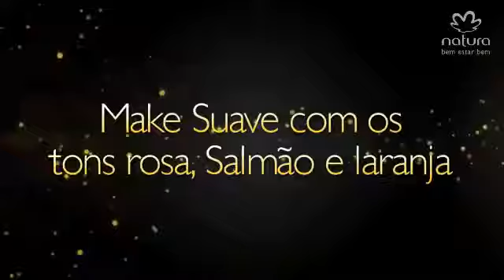Make en rosa, salmón y naranja Maquillaje Natura